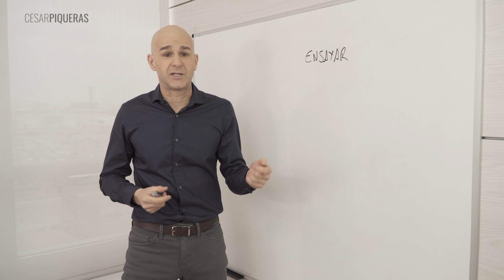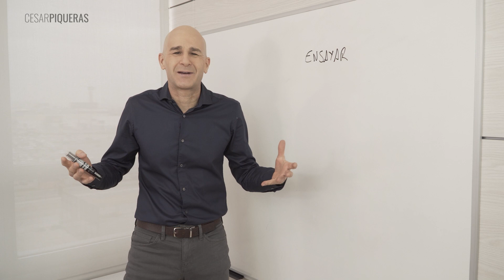Ensayar. El mejor consejo que te puedo dar | Comunicación efectiva | César Piqueras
Hoy te quiero dar mi mejor consejo para hablar en público. Solo hay una regla para que lo hagas muy bien: Ensayar. Cada vez que ensayas te pones a prueba y programamos a nuestro subconsciente para hacerlo lo mejor posible.